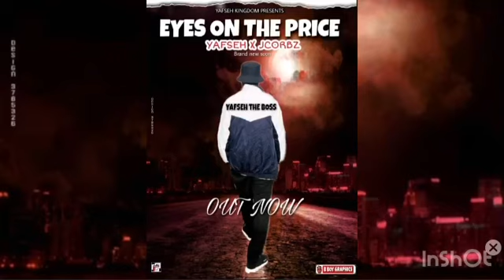Eyes on the prize FT jcorbz